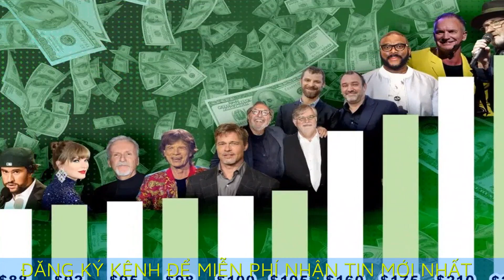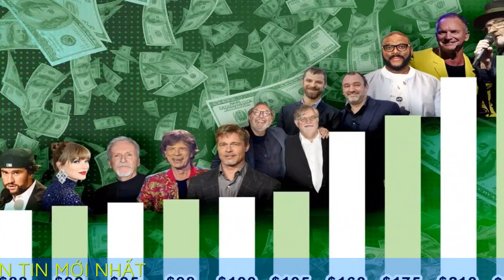10 nghệ sĩ được trả lương cao nhất thế giới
10 nghệ sĩ được trả lương cao nhất thế giới